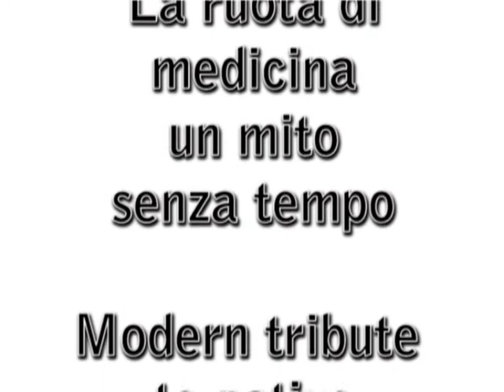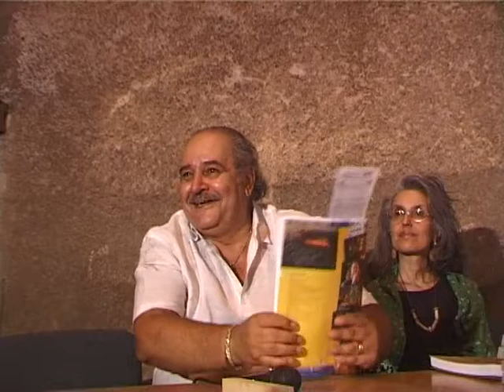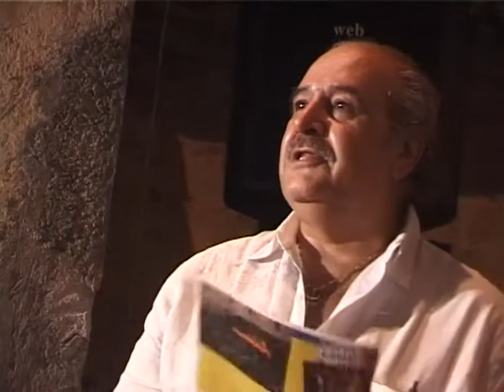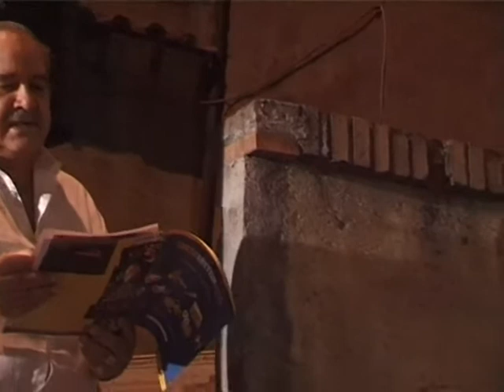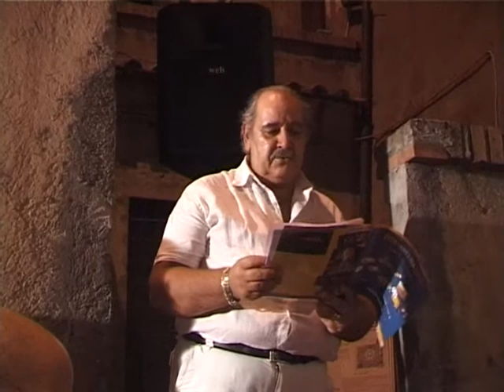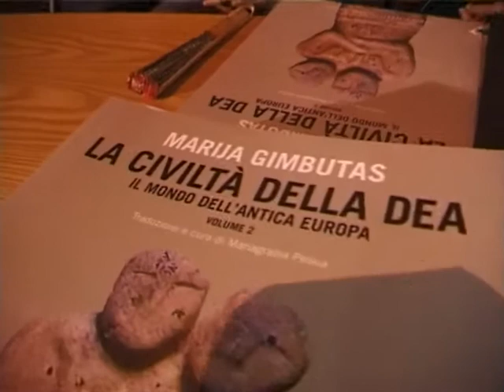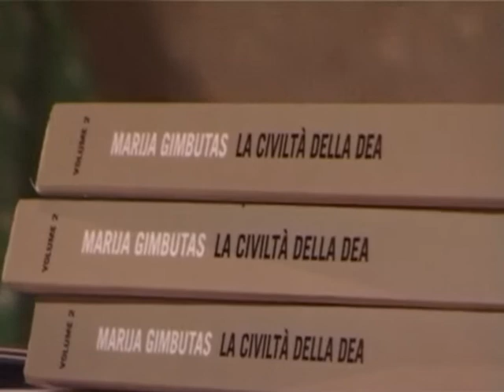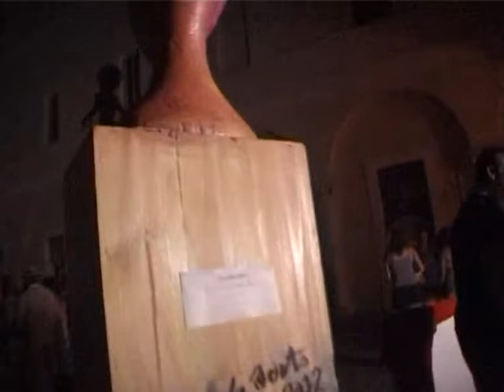The Medicine Wheel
The Medicine Wheel - Un Mito senza tempo - by Emilio Anselmi Mitia